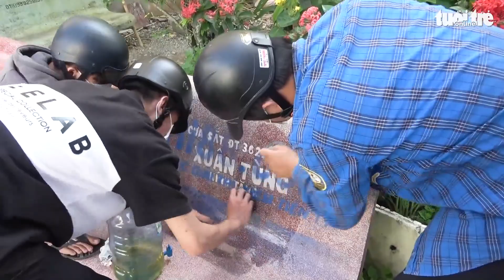Đi phun sơn quảng cáo 'đỏ đen', 4 thanh niên bị công an phát hiện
Ngày 12-12, Công an TP Sa Đéc, tỉnh Đồng Tháp cho biết vừa ra quyết định xử phạt vi phạm hành chính 4 thanh thiếu niên về hành vi phun sơn lên ghế đá công cộng. Ngoài ra công an còn yêu cầu nhóm trên vệ sinh, tẩy xóa các nội dung đã sơn trên ghế đá.